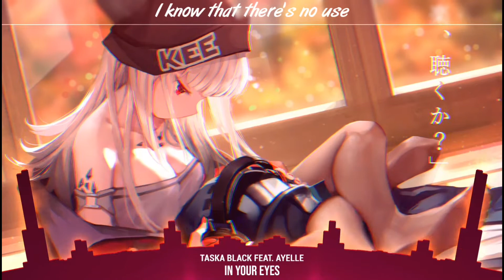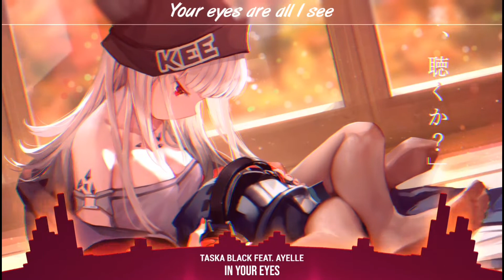Nightcore - In Your Eyes [Lyrics]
📌 Song Information
Song: Taska Black - In Your Eyes (feat. Ayelle)

Lyrics

No sleep, run so deep
No sleep
I'm lost, torn up, no sleep
You don't wanna see me anymore
Your smile still runs so deep
I see fire in your eyes

I know that there's no use
These nights are burning blue
You've been my only truth

I'm trapped inside these dreams
I don't wanna be here anymore
Your eyes are all I see

No sleep
No sleep

Call me when you rise
Tell me all the lies
I won't be surprised
To see you leave into the night
I linger on your words
'Til they no longer hurt